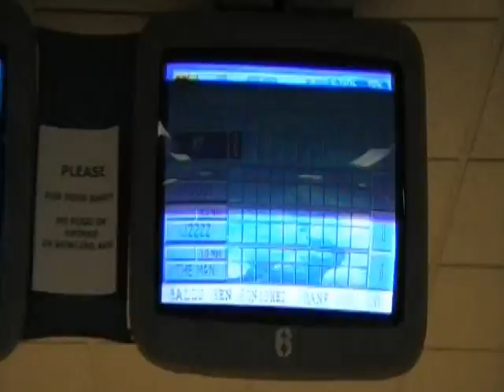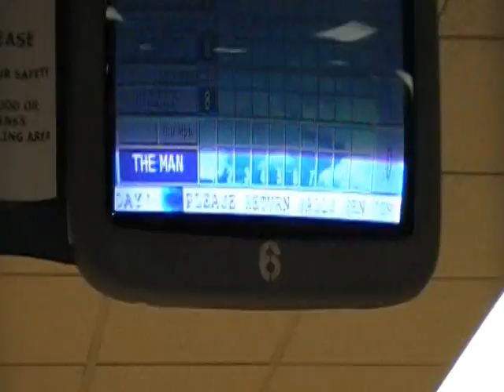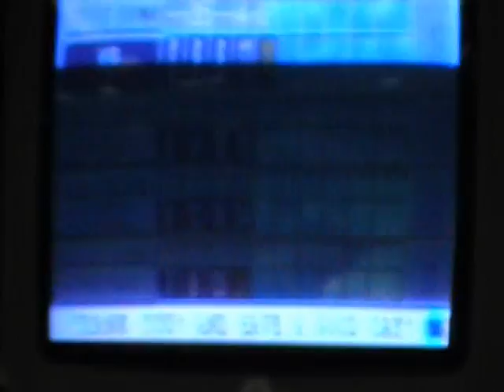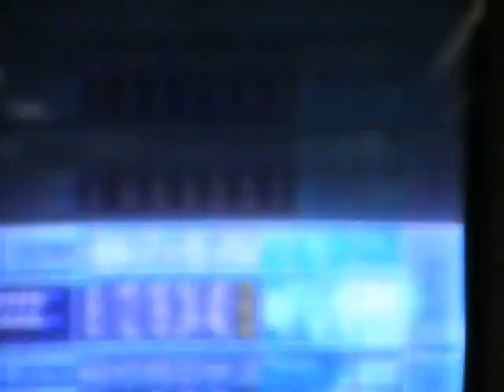In The Poconos...#2